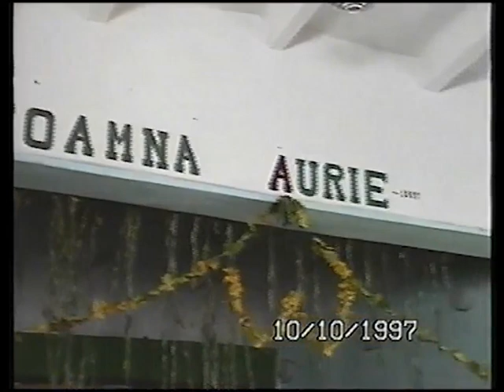NOUTATI DIN CHIRCAIESTI-1998 , SCOALA, TOAMNA URIE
TOAMNA AURIE